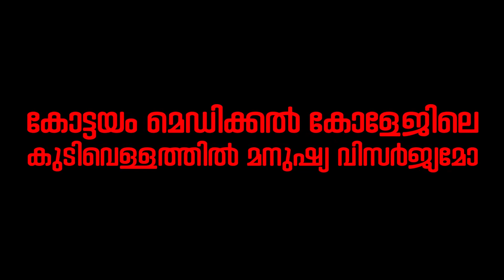കോട്ടയം മെഡിക്കല്‍ കോളേജിലെ കുടിവെള്ളത്തില്‍ മനുഷ്യ വിസര്‍ജ്യമോ